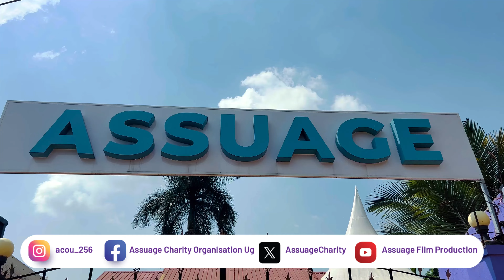ASSUAGE CHARITY ORGANISATION UG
Our aim is to donate and make the world a better place. Let's help you spot those areas you want to donate to.